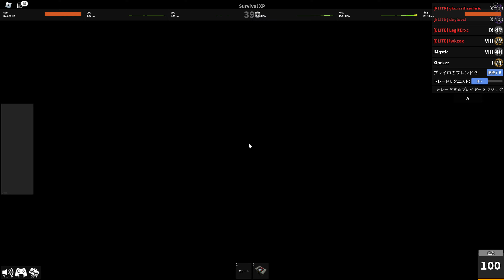FUNNY 3v3 bet w/ @CxrruptedErxc + 22kValk vs. Zox, Xipek & Mystic